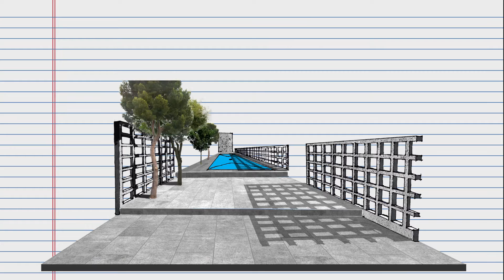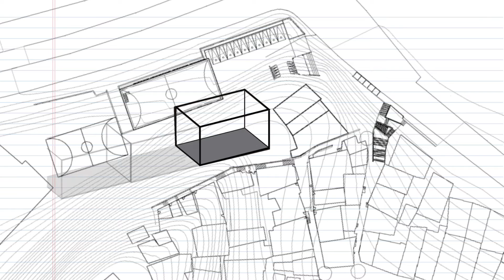RETHINKING THE SLUMS IN VENEZUELA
WE ARE ONE OF THE WINNING TEAMS OF THE SOLVEY PROJECT.
In here we show you the final idea of the project and also we explain the future of this channel.
SOMOS UNO DE LOS EQUIPOS GANADORES DEL "SOLVEY PROJECT". Aquí les mostramos la idea final del proyecto y tambien explicamos el futuro de este canal.